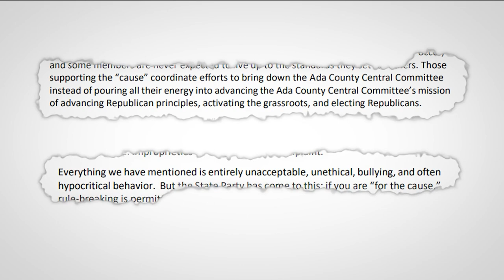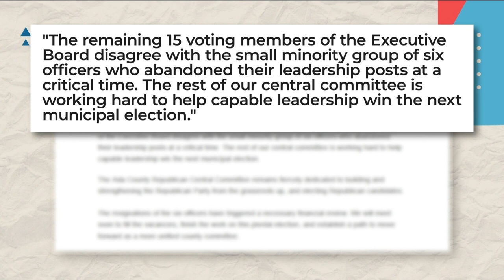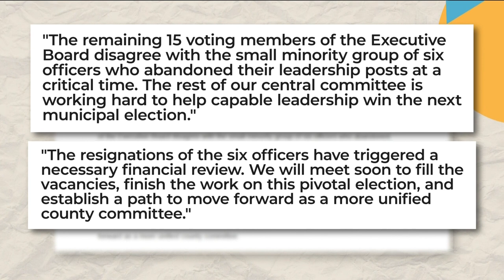Idaho, Ada GOP respond to sudden leadership departures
6 Ada County GOP officials abruptly resigned last week citing a collection of issues they see with the county and state GOP operations.